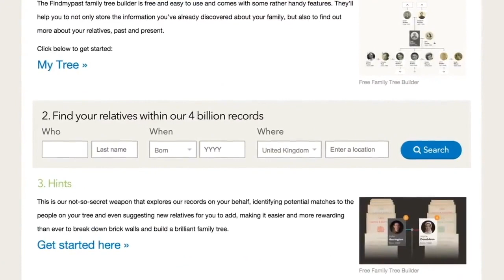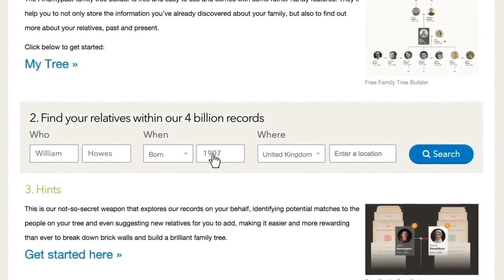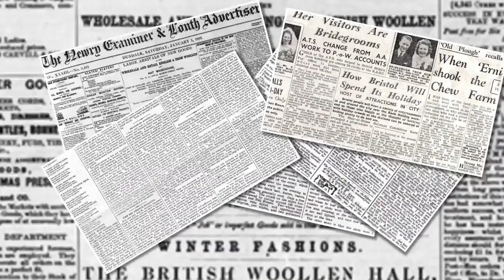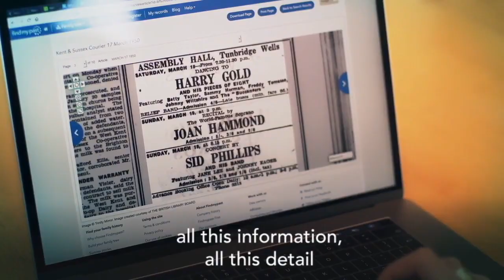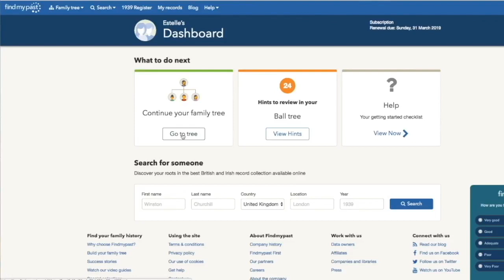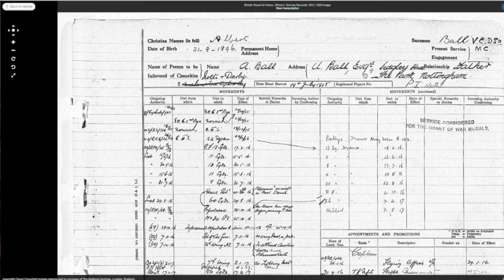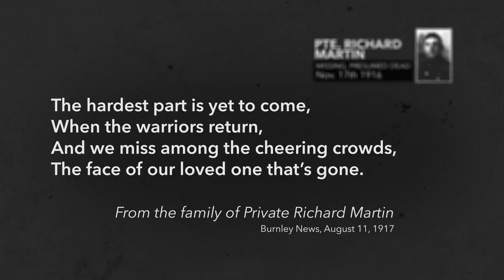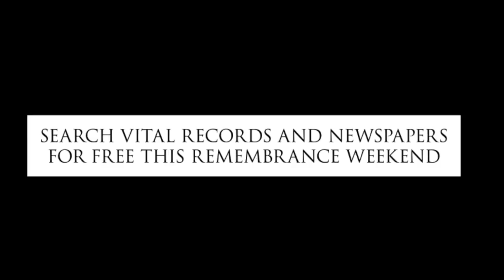Discover the Life Stories of Your Family's Military Heroes | Findmypast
Discover Your Family Heroes’ Life Stories | Findmypast

In this special live video we show you how to piece together a complete picture of your military ancestors’ lives.

A century on from the end of the First World War, it’s never been easier to discover your family’s connections to the conflict. Many of us have ancestors who served and almost everyone’s family was affected in some way. But who were the real people behind those heroes who went to fight? As life-changing as it was, the First World War was only part of their amazing life stories. Join a panel of Findmypast experts as we show you how to trace your family heroes from cradle to grave and get a vivid insight into their lives.

Birth, marriage, death and census records will detail their most important milestones and how their lives changed over the years.

Our exclusive historical newspapers add colour and context to their life stories

Their military careers can be tracked in our extensively detailed service and pension records

We'd like to thank our panel of experts for taking part in this live broadcast.